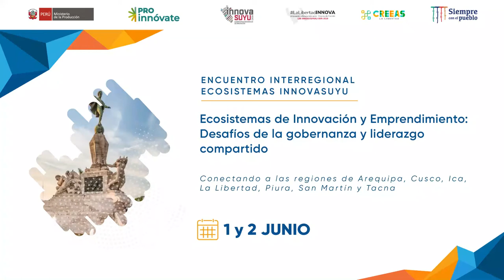Encuentro Interregional Ecosistemas Innovasuyu: Director ejecutivo de ProInnóvate, Alejandro Afuso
El director ejecutivo de ProInnóvate, Alejandro Afuso, comenta la importancia del “Encuentro Interregional Ecosistemas Innovasuyu2022”, evento que congrega a los equipos técnicos de las 7 regiones beneficiarias del Concurso de Dinamización de Ecosistemas – DER InnovaSuyu de nuestro programa.